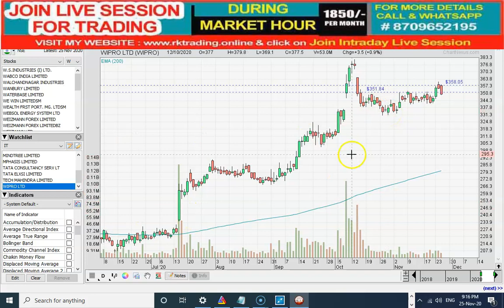NIFTY PHARMA & NIFTY IT STOCKS ANALYSIS TRADE DATE 26TH NOV 2020